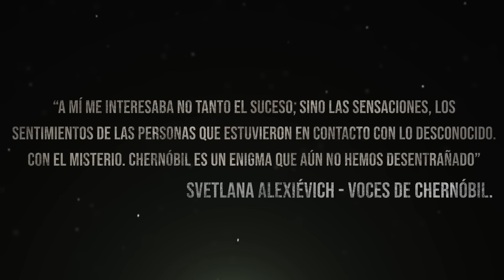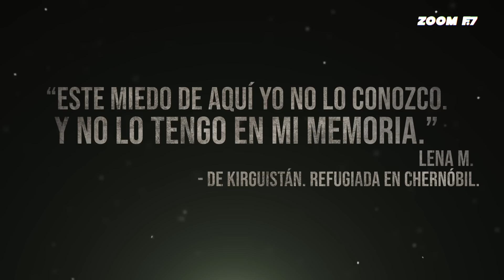Chernobyl: La felicidad de toda la humanidad.